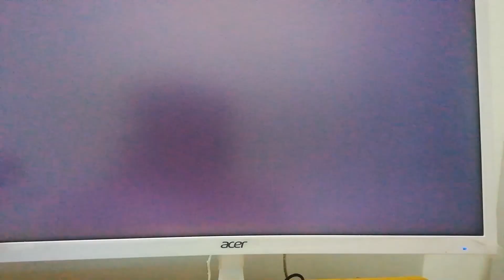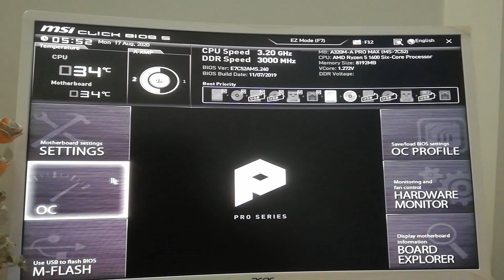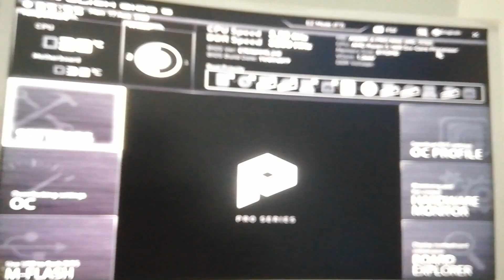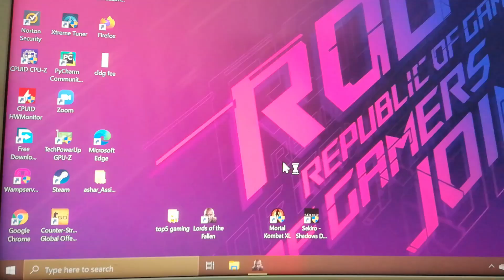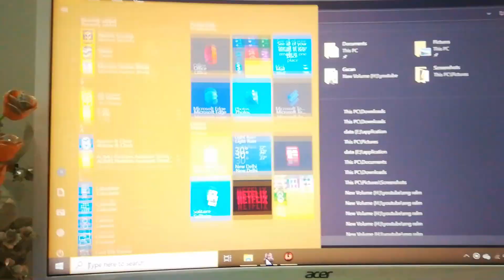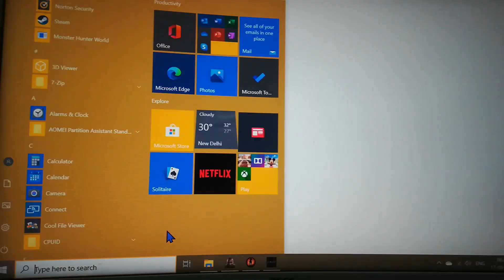How to Overclock RAM? Safe & Easy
Hello Guys, This is a step by step guide for overclocking your ram. I am using Corsair Vengeance LPX 8GB DDR4 3000mhz RAM and msi a320 motherboard with ryzen 5 1600 processor